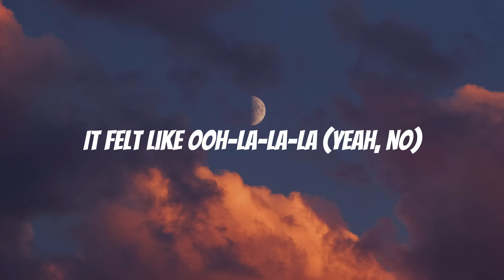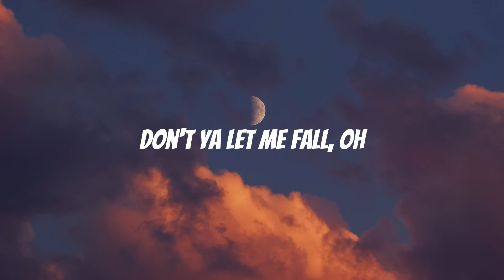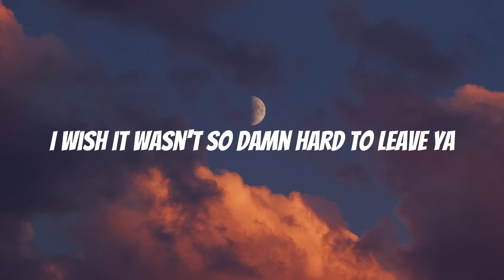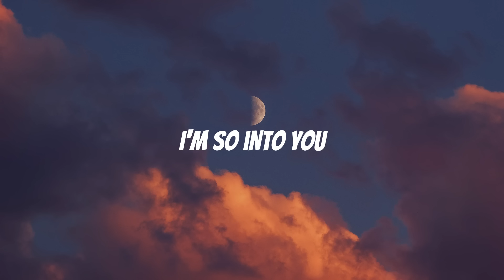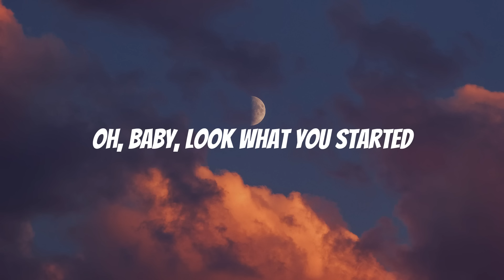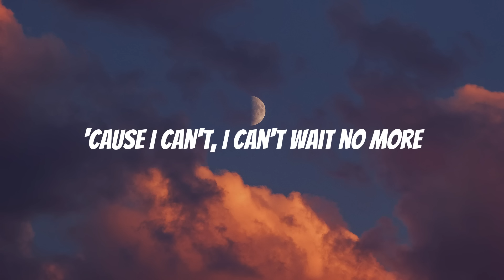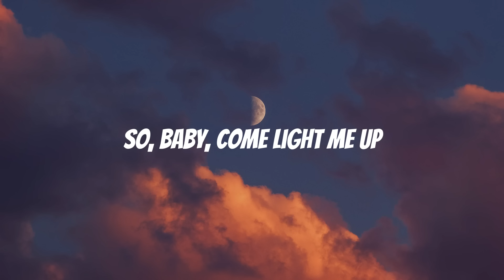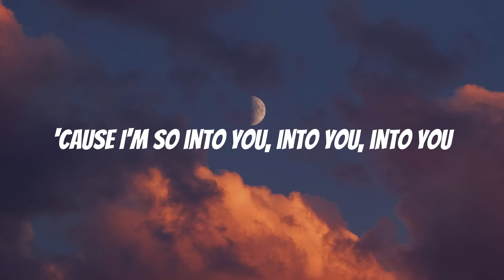EL ALFA X Peso Pluma - Plebada (Video Oficial)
✨Letra:
Andamo' trucho', Scary Movie
Trucho', Scary Movie
Trucho', Scary Movie
Trucho', Scary Movie
Tru-tru-tru-tru-trucho', Scary Movie
No sé de problema'
Traigo yerba buena
Traigo yerba buena
Tra-traigo unos carros, el cargador lleno de balas
Pa' los traicioneros y el que se pase de lanza
Ay, qué machín suena la rola, rola
Con el chicharo en la oreja y en el cinto la pistola
Con la troca blindada como el presidente
Igualito al Alfa con diamantes en los dientes
Todo encapuchado y un chingo de gente
Con un tequilazo me le pongo yo en ambiente, ¡yah!
Pónmelo en la cara, pónmelo en la cara
Que tú ere' mi morra, que tú ere' mi morra
Yo tengo uno' menore' de nada má' de verlo' dan misterio
Ello' fue'n los que llena'n el cementerio
Te toca la chingada por 'tár de palomada'
Tú dizque que ere' un malo
Ven pa' que te coma' tu granada
Yo no recibo regla', compa, ni raya' de ninguno
Pero ando en guapo y no salen con Kunou (Kunou)
Rulay en Guadalajara
Tengo dos mexicana' y no quiero dejarla'
Me las vo'a llevar pa' Santo Domingo
Pa' que conozcan los teteo' los domingo'
Dosciento' tiguere', to' con capucha
Las mujere' de mi coro toa' son unas trucha'
Kimbara, kumbara, kumba-kin-bam-ba
Los peine', glopeta', martillo' pa'trá'
Kimbara, kumbara, kumba-kin-bam-ba
Aquí en este coro no usamo' disfrace'
Te pasa' de fresco, te la dejo pisá'
Te pasa' de fresco, te la dejo pisá') (pew, pew)
Uno, do', tre'
Páramelo
Uno, do', tre'
Máma-
Traigo yerba buena
Trucho', Scary Movie
Trucho', Scary Movie
Trucho', Scary Movie
Tru-tru-tru-tru-trucho', Scary Movie
Traigo yerba buena
Traigo yerba buena
Trucho', Scary Movie
Trucho', Scary Movie
Trucho', Scary Movie
Tru-tru-tru-tru-trucho', Scary Movie
Y es de boca, ¿y qué lo que?
Dile a esa morra que mande su número (rápido)
Ella dice que no, que te quiere da' otra cosa
(¿Y qué me va a da'?)
¿Y qué e' lo que ella me quiere dar? (Pila' 'e bobo')
En esta vuelta ando con Peso Pluma
El Animal, El Criminal, The Best, ¡yah!
Chael